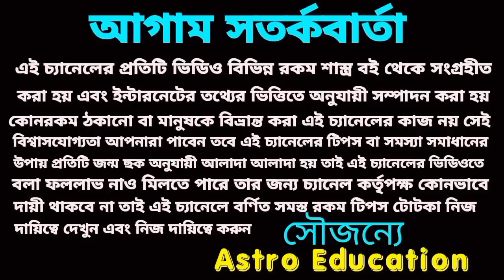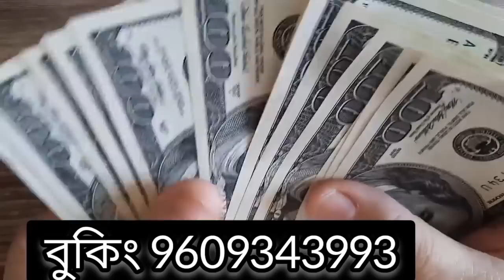19 November 2022 gift for 5 Rashi